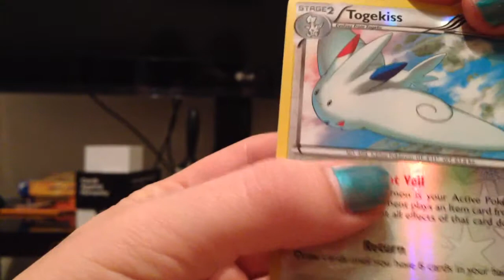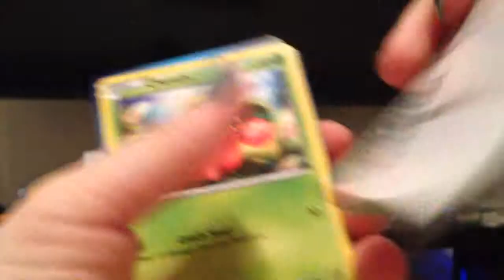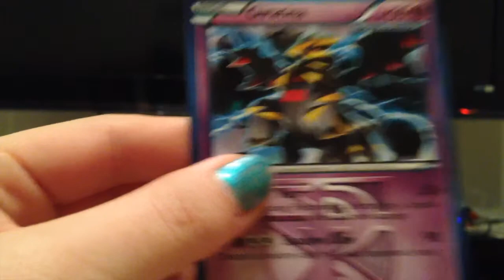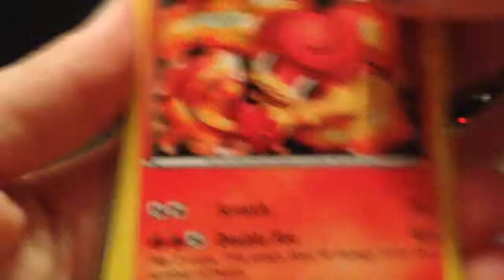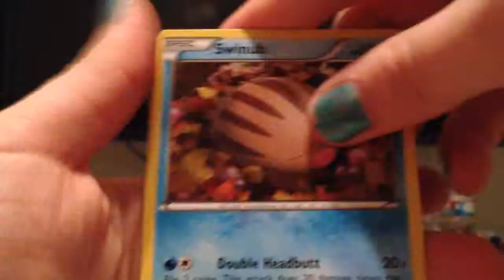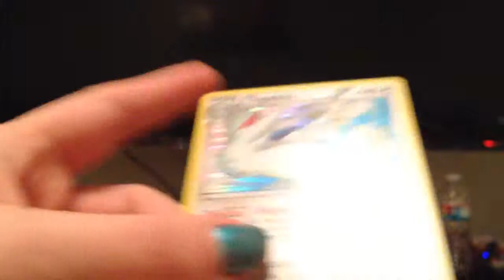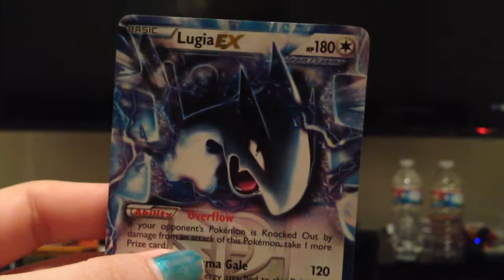Poké Pull Friday: Plasma Storm Booster Box (Part 1/4)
My boyfriend bought me a Plasma Storm booster box as fodder to watch shows with him! haha. We are currently watching through Spartacus and I get one pack an episode. :P

If you like pokemon and want to play an adoptable version of the game, check out my boyfriend's pokemon adoptable website!